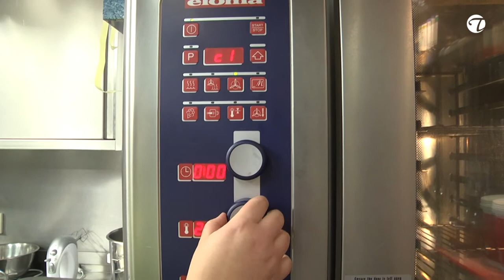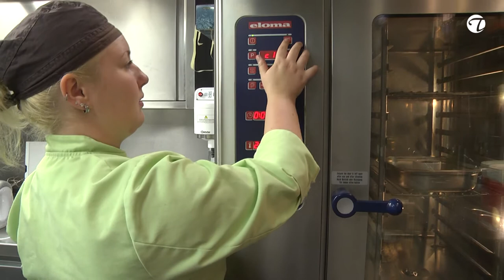Halbflüssiger Schokoladenkuchen mit Rotweinzwetschgen (sehr lecker)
Halbflüssiger Schokoladenkuchen mit Rotweinzwetschgen, ist ein feines Dessert Rezept. Etwas Zeit und auch Geschick solltet ihr mitbringen. Jetzt mit Rezeptangaben!

Unsere Köchin aus der Pâtisserie Anna Knöfel zeigt Euch die einzelnen Schritte. Damit Zucker gleichmäßig karamellisiert empfiehlt Anna etwas Wasser zu den Zucker in die Pfanne zu geben. Somit löst der Zucker sich auf, das Wasser verdunstet und ihr erhaltet ein gleichmäßiges Karamell.

Damit die Rotweinzwetschgen, ihr könnt auch Sauerkirschen nehmen, einen schönen erhalten, könnt ihr Tortenguss zum Abbinden nehmen. Stärke wird grieselig. Wie Kern im Schokokuchen flüssig bleibt und was ihr sonst noch beachten solltet, seht ihr in diesem Video. Viel Freude!

Zutaten für einen Kuchen

1. Schokokuchen
80 g  Mehl
150 g  zartbitter Schokolade
150 g  Butter
190 g  Zucker
5  Ei
30 g  Kakao

1. Rotweinzwetschgen:
15  Pflaumen geviertelt
500 ml  Rotwein
150 g  Zucker
2  Sternanais
1  Zimtstange
2  Pimentkörner
1  Vanilleschote
3  Nelken

Zubereitung:

Schokokuchen:
1. Schokolade und Butter über dem Wasserbad auflösen.
2. Eier und Zucker schaumig schlagen.
3. Mehl und Kakao sieben und mit unterheben.
4. In Förmchen abfüllen und bei 210 Grad 7 Minuten backen.

Rotweinzwetschgen:
1. Zucker karamellisieren.
2. Mit Rotwein ablöschen und Gewürze hineingeben.

Köcheln bis sich der Zucker aufgelöst hat.
3. Zwetschgen hinein geben, kurz aufkochen lassen. Zwetschgen abseien.
4. Fond in einen Topf geben, aufkochen und mit Tortenguss abbinden.

Erkalten lassen.
5. Fond pürieren bis glasige Soße ensteht.
6. Zwetschgen hinein. Fertig!

Viel Spaß wünscht Anna Knöfel

Arbeitszeit: ca. 30 - 45 Min.
Backzeit: ca. 7 Min. bei 110°C
Schwierigkeitsgrad: mittel
Brennwert 100 g.: 395 kcal / 1653.79 kJ

Möchtest du weitere Rezepte sehen, tolle Köche kennen lernen und ausgesuchte Produkte entdecken? Dann wirst Du immer informiert, wenn es neue Videos gibt!